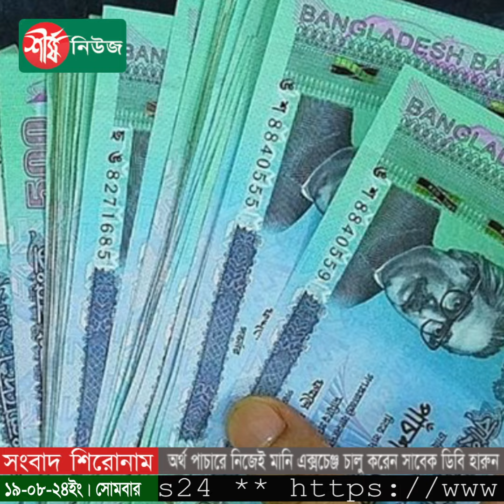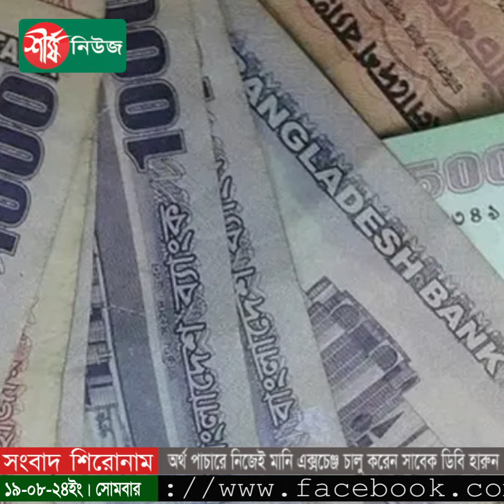অর্থ পাচারে নিজেই মানি এক্সচেঞ্জ চালু করেন সাবেক ডিবি হারুন || DB Harun || Sheersha News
বহুল আলোচিত পুলিশ কর্মকর্তা হারুন অর রশীদ। বাংলাদেশ পুলিশের ডিআইজি পদমর্যাদার এই কর্মকর্তা সর্বশেষ ছিলেন ঢাকা মহানগর পুলিশের) অতিরিক্ত কমিশনার। সরকারি স্কেল অনুযায়ী তৃতীয় গ্রেডের চাকরিজীবী হিসেবে সর্বসাকুল্যে বেতন ৮০ হাজার টাকারও কম। অথচ সীমাহীন দুর্নীতির মাধ্যমে নামে-বেনামে গড়েছেন কয়েক হাজার কোটি টাকার সম্পদ। টাকা পাচারের পথ সহজ করতে নিজেই চালু করেন মানি এক্সচেঞ্জ প্রতিষ্ঠান।

ধন্যবাদ..